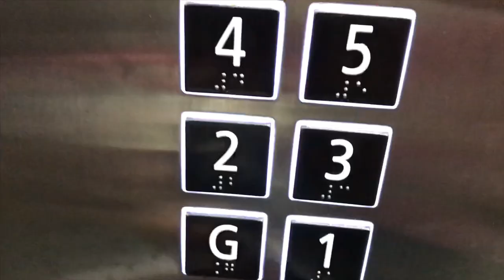What I do for work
This is a fairly normal week for me.